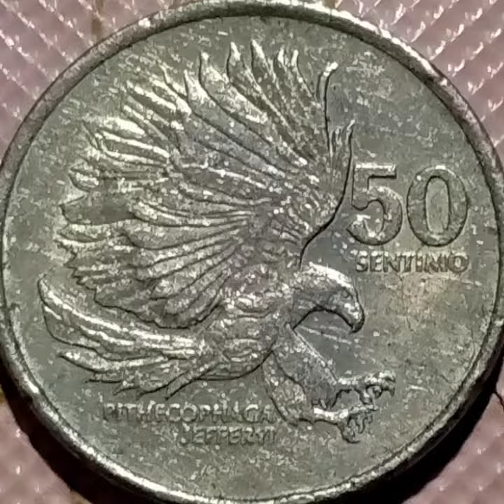Philippines Error coin 50cent 1989.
Features
philipppines
Obverse   description  pithecophaga jeffery (monkey  eating eagle attcking)
catalog code  km#2421
diameter   25.00mm
weight   6.0000g
material   copper nickel
Oruetation    medal
mint   unknown
 Edge   plain
designer    Obverse angel cacnio
rev. raphail Asucion